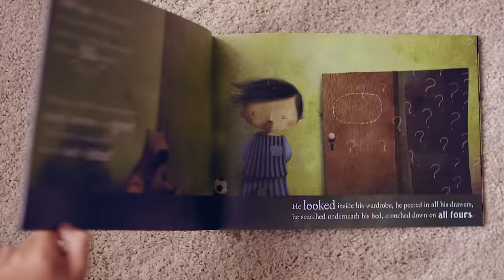Lost My Name - US TV Commercial 2015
LOST MY NAME – A Children's book like no other!

Make any boy or girl happy with a Lost My Name picture book – an impossibly personalised adventure based on the letters of their name.

The story? A little boy/girl wakes up to find that their name has disappeared and goes on an amazing adventure to find it.
So for example, if the child’s name is Emily, she’d meet an Elephant, a Mermaid, an Inuit, a Lion and a Yeti. Each character gives her the first letter of their name… and hey presto! Her name is found!

Beautifully written and illustrated, specially printed for every child, and delivered worldwide for free - a magical read and a keepsake for life.